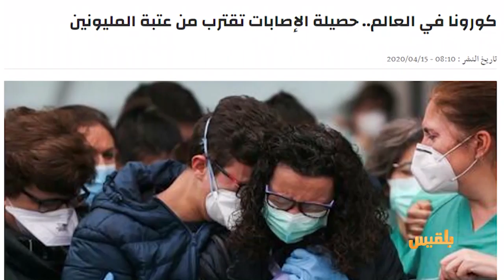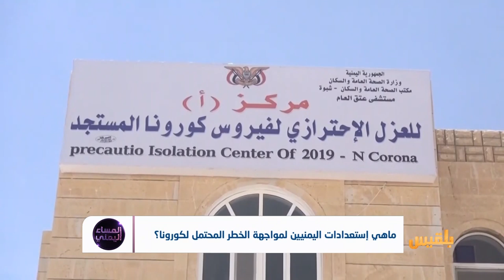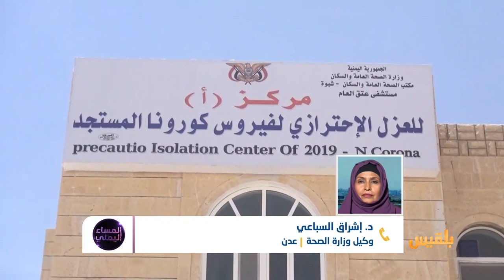المساء اليمني | ما الذي تحتاجه اليمن لمواجهة كورونا ؟ | تقديم: آسيا ثابت